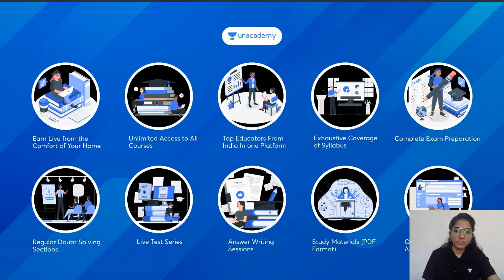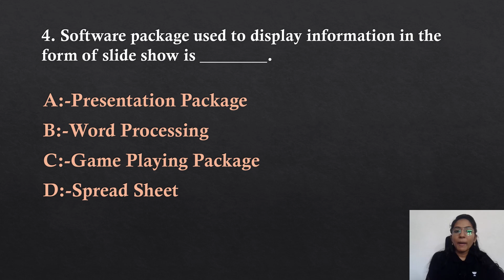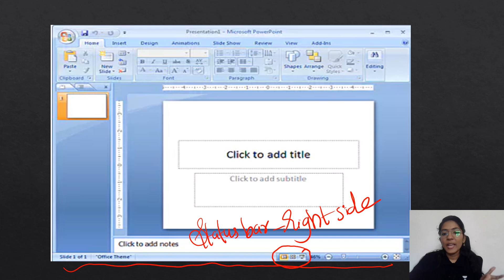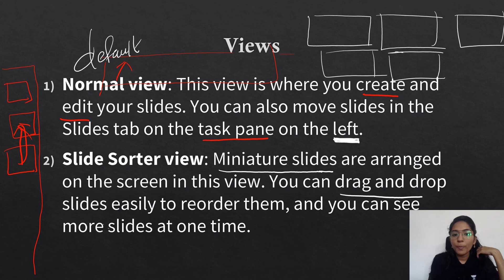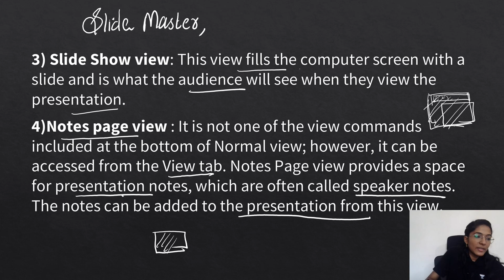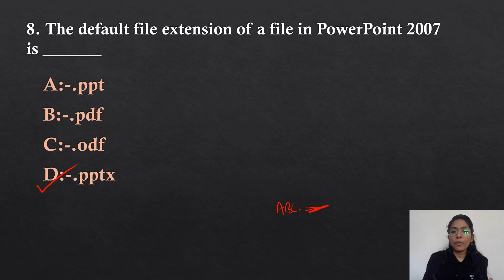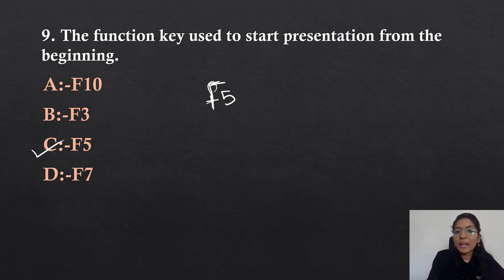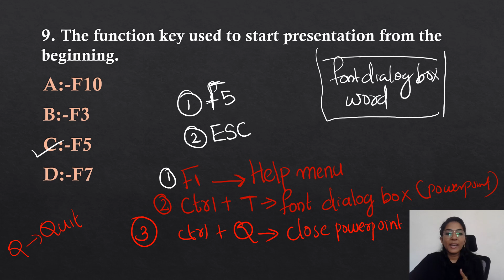MS POWERPOINT മുൻവർഷത്തെ ചോദ്യങ്ങളിലൂടെ l PYQ Discussion l Series by Vidhya V.S. l Kerala PSC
🧑🏽‍🎓Unacademy Kerala PSC is here to help you prepare for the Kerala PSC Exam with FREE TARGETED COURSES!🧑🏽‍🎓
Designed to help PSC candidates pass the Kerala PSC exam with flying colours!